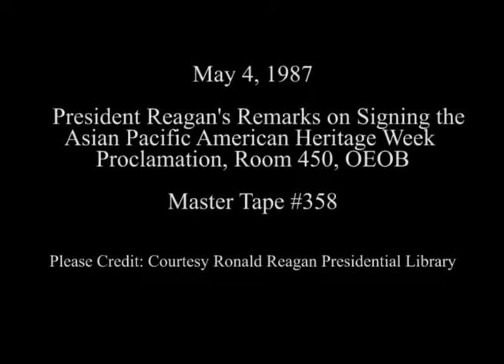President Reagan's Remarks for Asian/Pacific American Heritage Week on May 4, 1987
Full Title: President Reagan's Remarks at Signing Ceremony for Asian/Pacific American Heritage Week in Room 450 OEOB on May 4, 1987

Transcript: N/A

Production Date: 5/4/1987

Access Restriction(s):Unrestricted
Use Restriction(s):Unrestricted